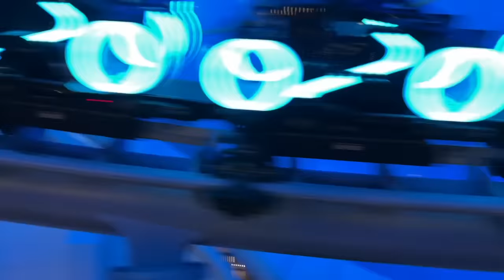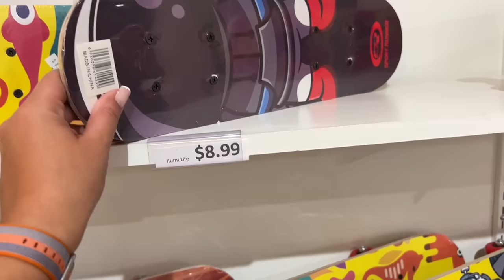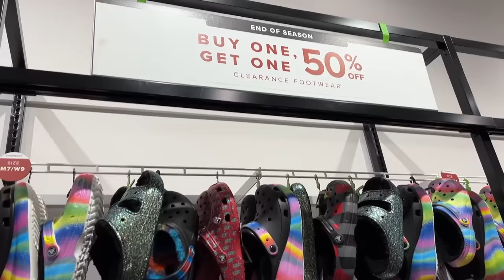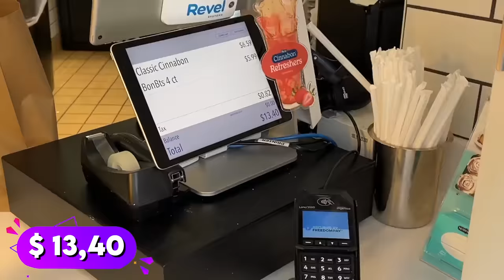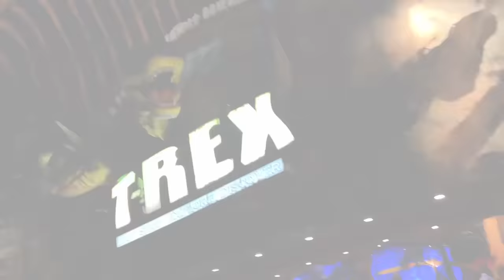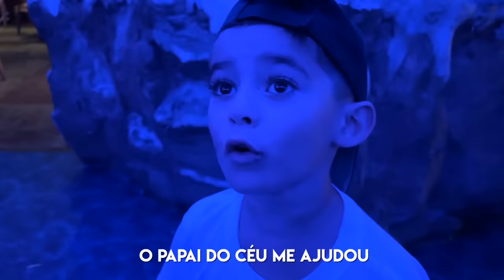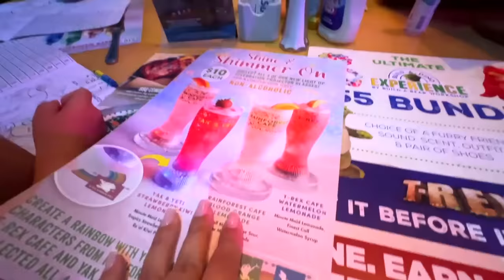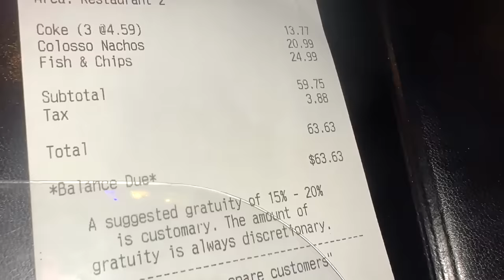T-Rex: Restaurante Temático de Dinossauro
Aproveita essa oportunidade e use o cupom hamburgueiros no link abaixo para ganhar até $20,00 de cashback.
Cupom hamburgueiros
E essa viagem perfeita foi toda organizada pela Go Orlando. Se você também que ir para a Disney com tudo resolvido e suporte em português, entra em contato com eles nesse link.
Restaurante temático de dinossauros mais famoso de todos. Como é a comida?